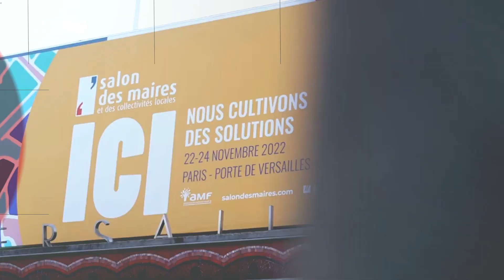Interview de Sophia Popoff, conseillère déléguée à l'habitat de la ville de Lyon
Interview réalisée par le Conseil national de l'Ordre des architectes sur le salon des maires 2022